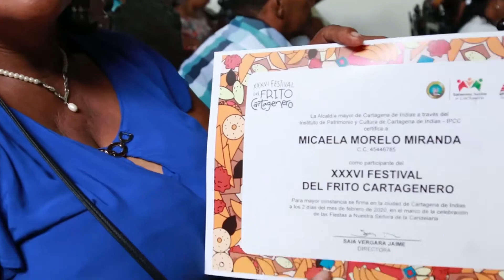Culminó el XXXVI Festival del Frito Cartagenero - DIRECTORA DEL IPCC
La versión XXXVI del Festival del Frito Cartagenero llegó con éxito a su fin en medio de un vibrante despliegue musical que dejó al público pidiendo más. Asimismo, el XX Festival de Cumbia, que se unió al encuentro, dio cierre a las celebraciones públicas en el marco de las Fiestas de la Candelaria. Fueron diez días de compartir y celebrar nuestro patrimonio cultural y religioso a la manera más cartagenera: hubo mucha comida, música, folclor, reflexión, talento local y regional, tradición y familia.